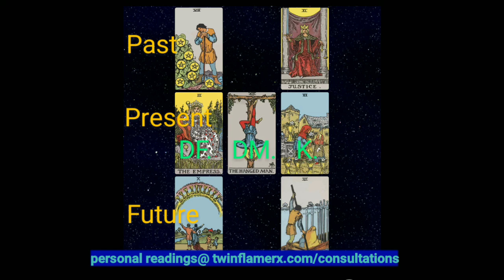KARMIC vs DF: Will the DM's Perspective Change With Uranus Going DIRECT? | Twin Flame Tarot Reading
~ Take only what resonates ~ Cards read: Galaxy Tarot App (subscription)~

🔥About Lucida:
I'm a Twin Flame, a Lightworker, and Psychic (claircognizant, clairvoyant, clairaudient, & clairsentient).  I'm also a Divine Channel with natural energy healing abilities.  I have over 20 years' professional experience doing readings in person, online and via phone.  My mission is to continue to help others see the truth so they can heal and live peaceful & abundant lives.

🔥THIS CONTENT IS PROPERTY OF:  TWIN FLAME RX, LTD©